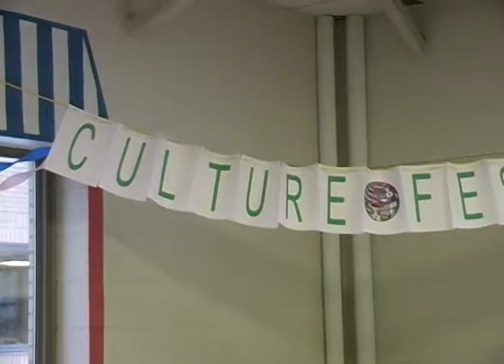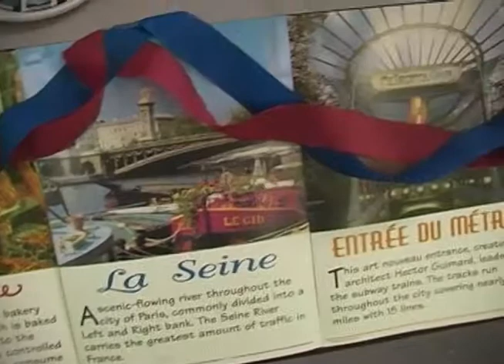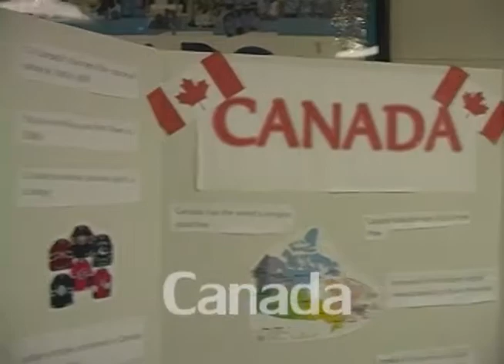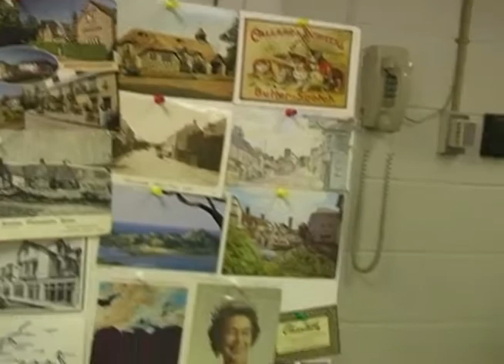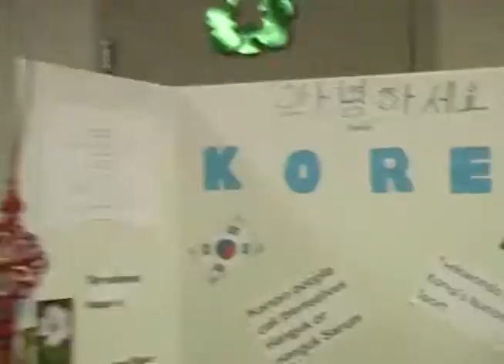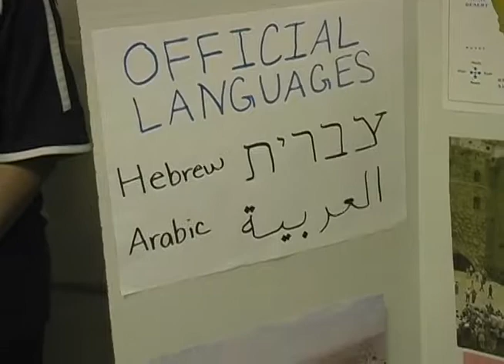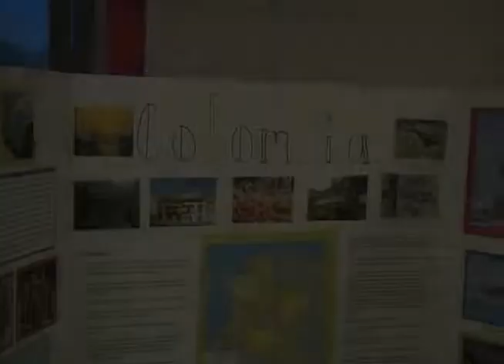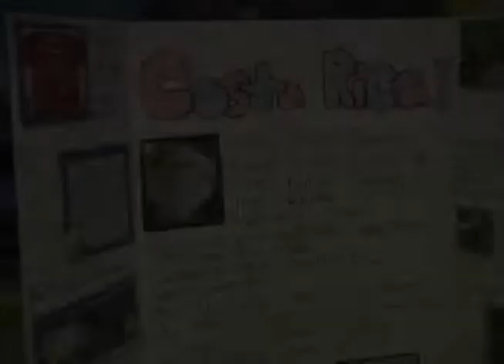Culture Fest 2013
WHS's annual Culture Fest held in 2013.